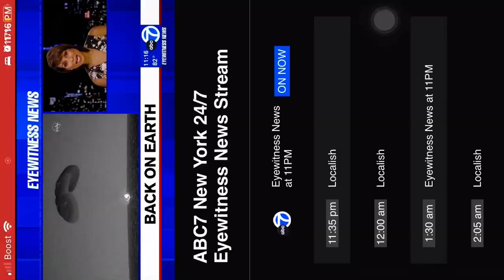5 de setembro de 2023